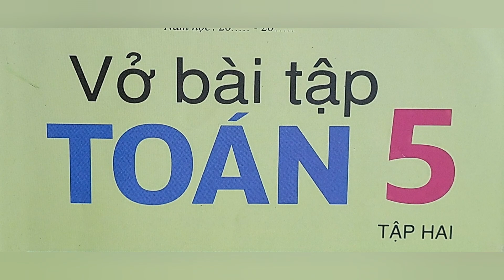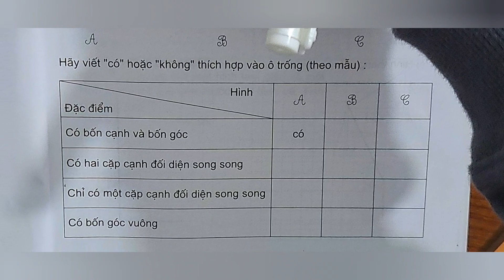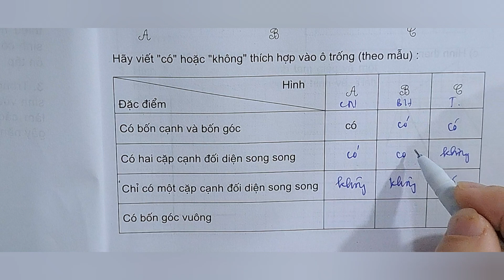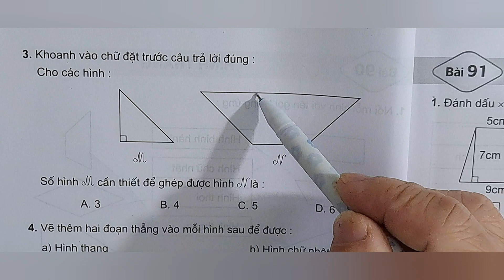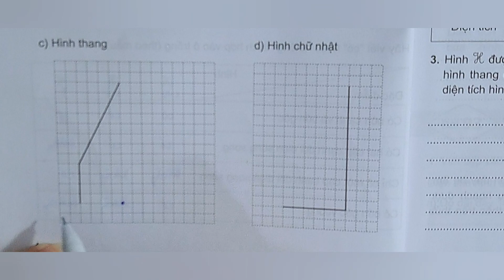Bài tập Toán 5 Bài 90: Hình thang (Trang 3)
Bài tập Toán 5 tập 2